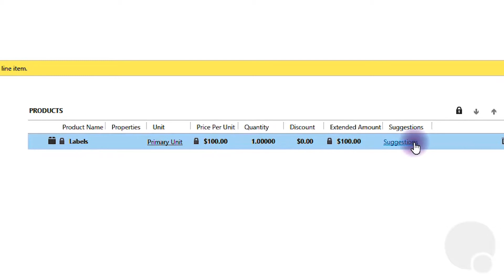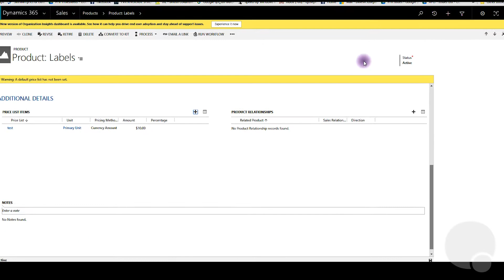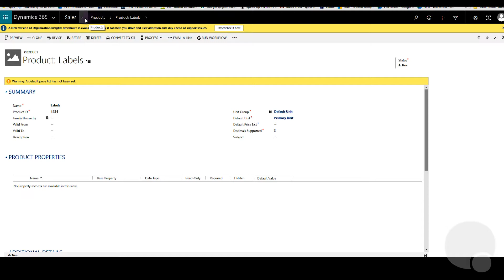"An Error Occurred During Pricing of a Detail Line Item" - Dynamics 365 Error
💻 Want to ensure your CRM is a success? Get our FREE guide on 6 Proven Principles to Make Your CRM a Success!

🚀 Ready for CRM? Sign up for our FREE implementation program for Microsoft Dynamics 365 (a $7500 value):

🔥 Looking for a Powerful, Easy, and Affordable version of CRM that integrates tightly with your Outlook, Teams, Sharepoint, Excel, and Word? Look here:

🎓 Want dedicated access to our Microsoft Dynamics 365 CRM experts to ensure your long-term success with CRM? Find out more about our OnTrack Virtual CRM Coworker Membership:

Are you getting this common pricing error? This video teaches you how to solve it in Microsoft Dynamics 365 CRM.

Is there a topic that you'd like to see covered?

This video features:
- Dinesh Joseph (footage, script)
- Gordon Vanguard (Dialogue)

This video and it’s music was created by Gordon Vanguard for Azamba